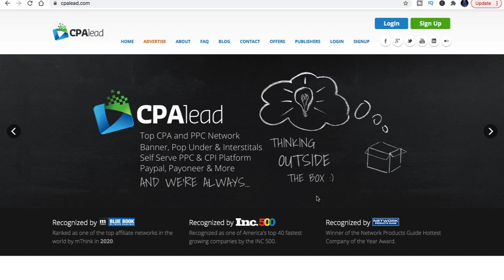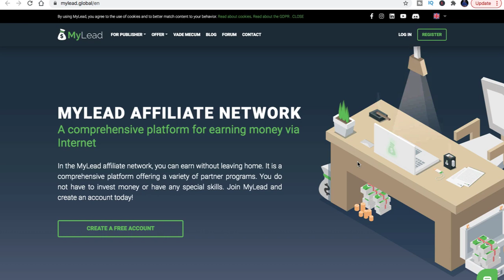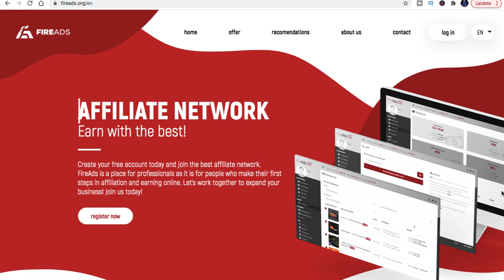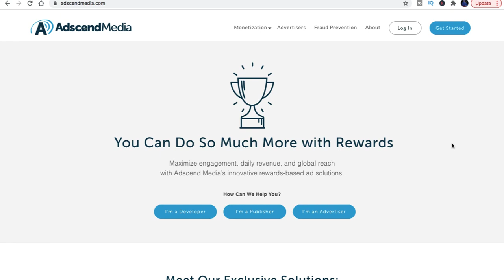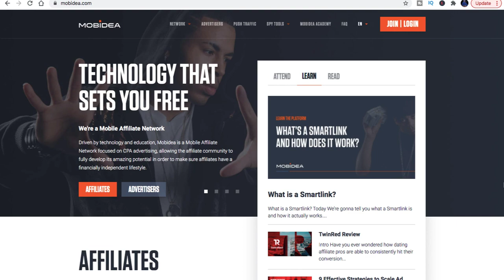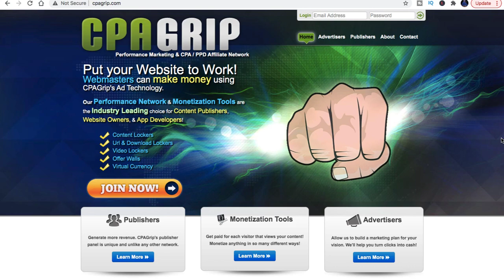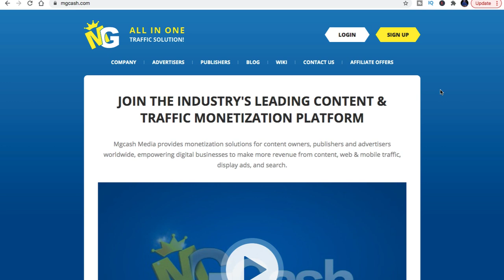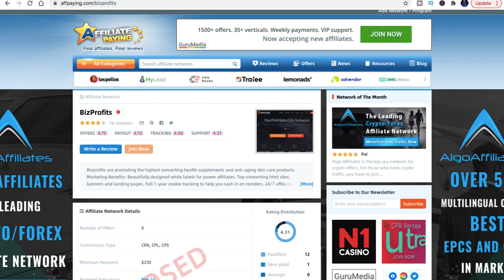BEST CPA Networks For Beginners (No Approval Required)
Top 12 CPA Networks for beginners with no approval required!  Get ready to learn about the CPA networks that give you no hassles and no laundry list of requirements.

CPA Marketing is one of the coolest and easiest way to make money online. The reason being is you don't actually have to sell any product or service.  All you're doing is trying to get someone to take an action.

The problem is many beginners venturing into CPA marketing have a difficult time getting approved for networks.  Most CPA networks require you to have a large social media following or have a website that is getting a lot of traffic.

In this video, I show you the top 12 best cpa networks for beginners, that you can create an account, find an offer and starting promoting and making money.

Recommended Training:
4K Passive Income